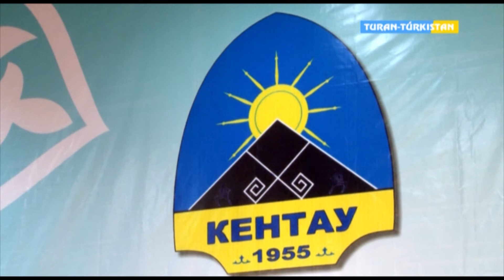Қарашық әкімі есебі